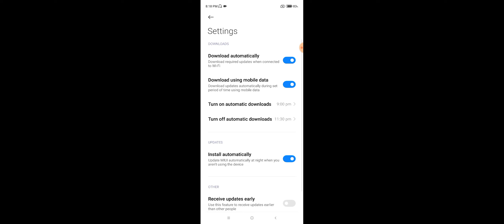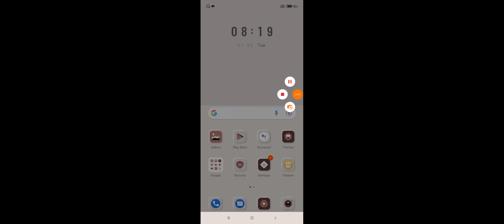Xiaomi 11i Hypercharge How To Update Software In New Version